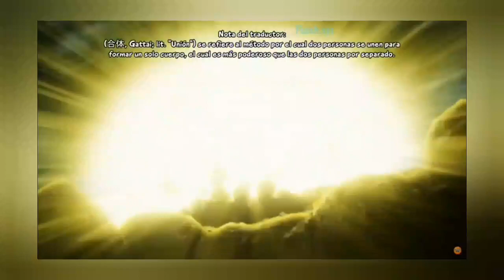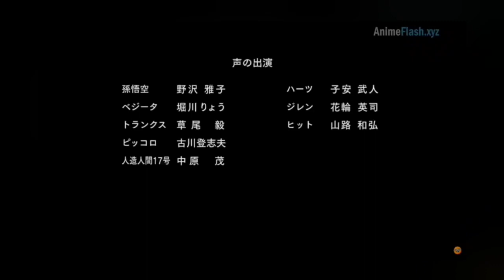✅Dragon ball heroes capitulo 18 sub español completo original 👀👈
Dragón ball héroes capítulo 18 sub español HD

 En este vídeo podrás ver lo que será Dragón ball Héroes capítulo 18 sub español no te lo pierdas

gogeta ultra instinto
hearts